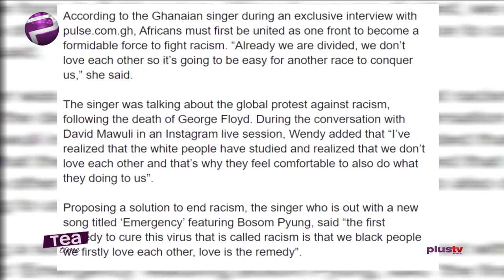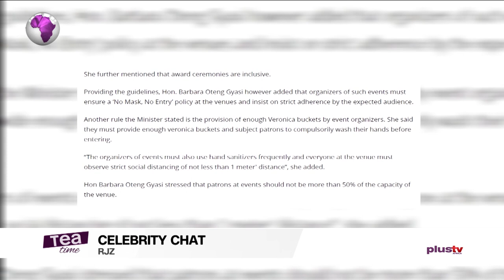It Is Soon For Entertainment Industry To Open In Ghana | RJZ